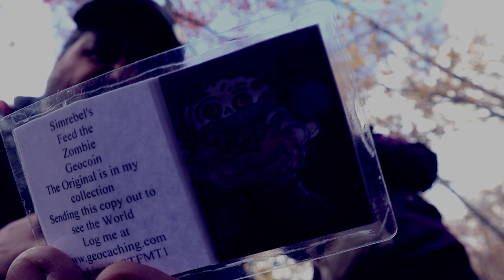Geocaching on Devil's Night - Halloween Special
It shouldn't matter what night you go geocaching but be warned some nights might be more hazardous than others. Forewarned is forearmed. Geocaching on Devil's Night we got spooked on this Cache Canada Halloween Special.